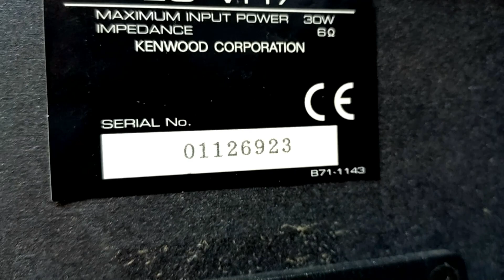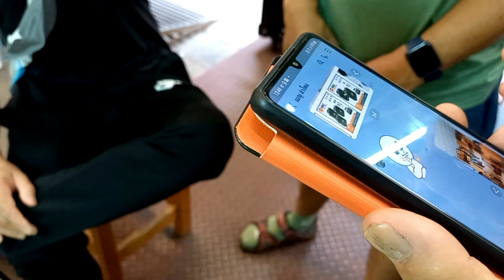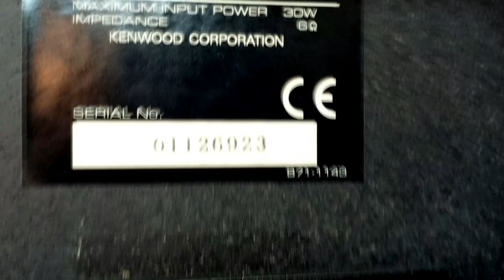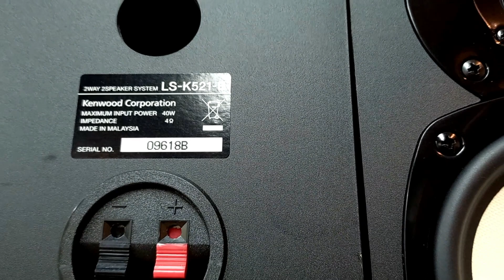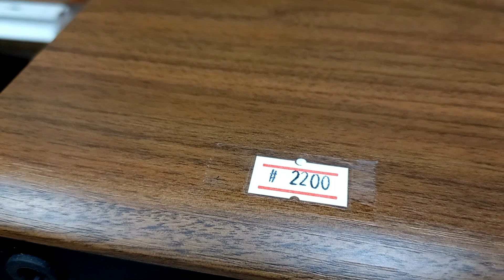ลำโพง คัดเกรดA+ จากญี่ปุ่น ไม่มั่ว จับคู่กันตรงเป๊ะ เฮียเลือกเองกับมือ ลองเสียงได้ที่บ้านหม้อพลาซ่า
dadmom

ท่านใดสนใจ ก็สามารถโทรไปคุย สอบถามรายละเอียดได้ครับ สภาพดีมากครับ
ทางร้านสามารถจัดส่งให้ถึงหน้าบ้านได้เลยครับ ทางขนส่ง
รายละเอียดการโอนเงิน หรือ เก็บเงินปลางทาง ก็ลองโทรคุยกับทางเฮียดูน๊ะครับ

ลำโพงกลางแจ้ง / บ้านหม้อพลาซ่า